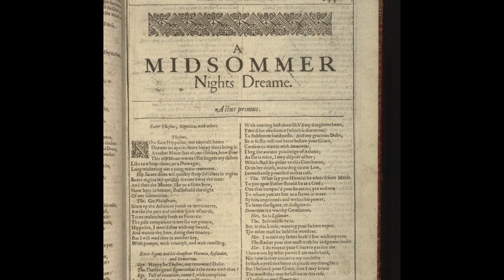Paintings of Shakespeare's A Midsummer Night's Dream in Art History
Amuze Art Lecture #109: A discussion of various gorgeous artworks based on A Midsummer Night's Dream,  a play from around 1596 by Shakespeare.

Check out my coffee table books about artists like Antonietta Brandeis, Eugene de Blaas, Federico del Campo, Thomas Mostyn, Peder Mork Monsted, and Hans Zatzka

Chapters
0:00 Titania and Bottom
1:48 A Midsummer Night's Dream
2:57 Oberon and Titania
4:51 Other Scenes